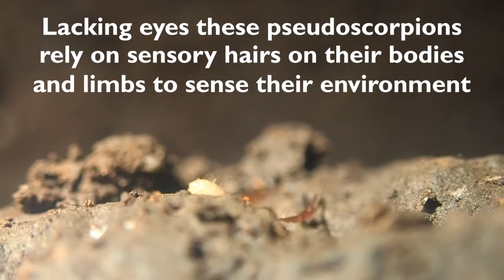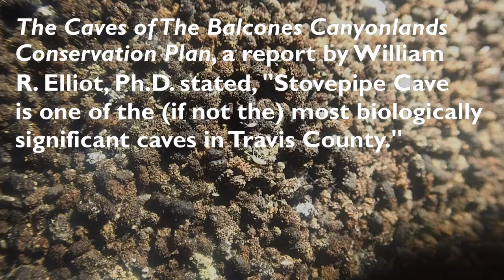Stovepipe Cave, Travis County, TX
Stovepipe Cave is one of the caves protected by the Balcones Canyonlands Preserve in Travis County Texas.  Compared to many other caves that have few obvious life forms, Stovepipe Cave in teeming with life.  The entire floor of the main room is swarming with thousands of springtails.  Other organisms include millipedes, snails, beetles, eyeless spiders, scorpions,  pseudoscorpions, harvestmen, isopods as well as many more.  This ecosystem is kept thriving by a large population of cave crickets that bring energy from the surface down into the cave ecosystem.  The crickets roost on the ceiling during the day and then at night exit the cave and forage in the forest for food.  The floor is covered in a thick layer of cricket guano which supports the growth of fungi and bacteria which are consumed by the springtails and others.  Young crickets often fall prey to spiders and other predators.  The cricket's eggs which are laid in the soil are eaten by cave-adapted Rhadine beetles.  Most of these creatures are rarely seen due to the difficulty in accessing their environment.  This video provides a glimpse of their strange subterranean world.

The Balcones Canyonlands Preserve protects many caves inhabited by a variety of strange and wonderful organisms.

Video by Colin Strickland
Biologist, City of Austin, Balcones Canyonlands Preserve